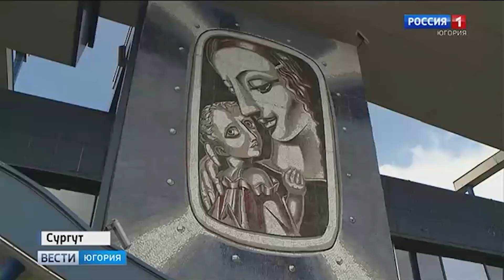«Сургутскую Мадонну» признали памятником культурного наследия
Под государственной охраной: «Сургутская Мадонна» официально признана памятником культурного наследия. Мозаичному панно на фасаде аэропорта этот особый статус присвоен по ходатайству местных жителей и молодёжного парламента. Произведению искусства уже сорок лет. За это время предпринимались попытки его демонтировать в рамках реконструкции аэровокзала, но сургутянам удалось отстоять городской символ. Теперь любые посягательства на «Мадонну» исключены законом.

Смотрите выпуски "Вести-Югория" на телеканале Россия-1 ежедневно по будням:
вечером - 21.05
И в выходные: